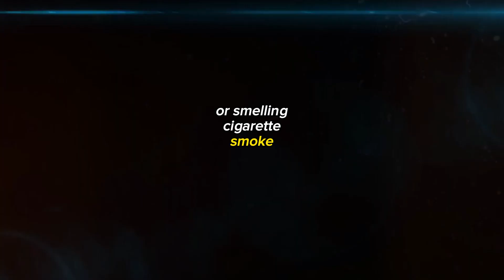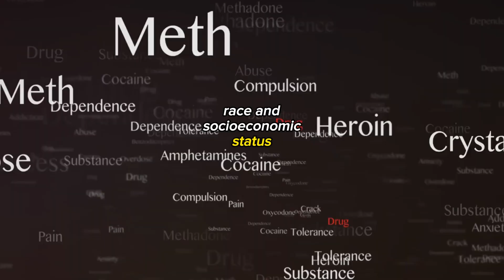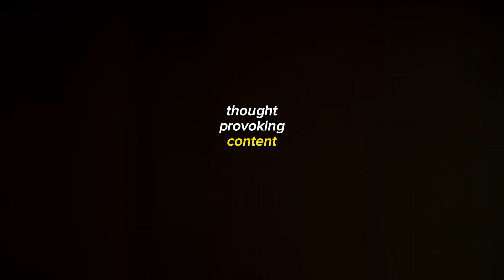Understanding the Science of Addiction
Join us as we unravel the complexities of addiction. From understanding its roots in the brain to exploring its impact on society, we shed light on this often misunderstood condition. Learn about the astonishing facts, the treatment options, and the hopeful message of recovery.